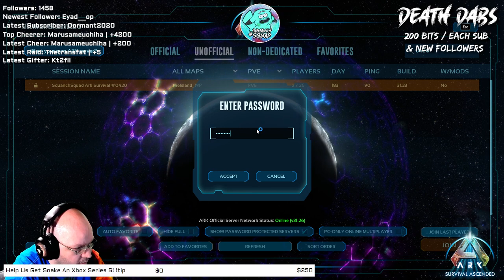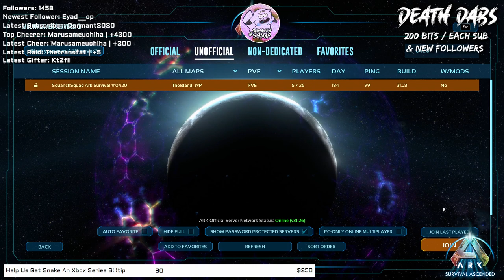+18| Official Rates Squanch Server PC\Xbox\Ms Cross play Available Just Getting It!LFG | !Discord